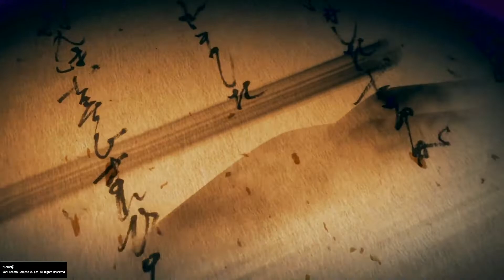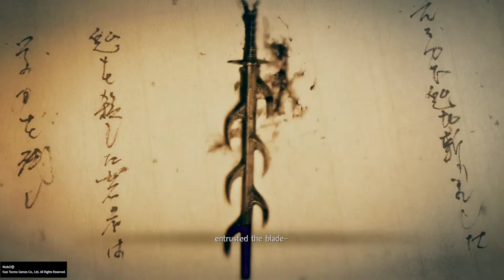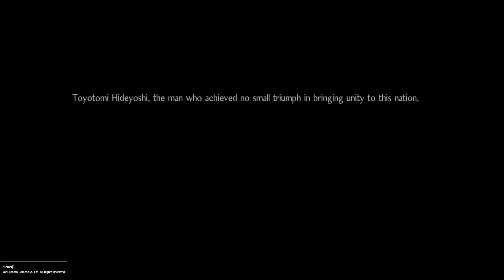NIOH 2 INTRO in 4K PS4 PRO GAMEPLAY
Nioh 2 Intro Gameplay Next up on Gates Mcoy TV